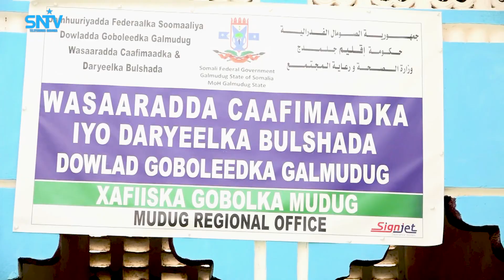Wasaaradda caafimaadka Galmudug oo sheegtay in tirada dadka uu soo ridanayo Covid-19 ay korortay.